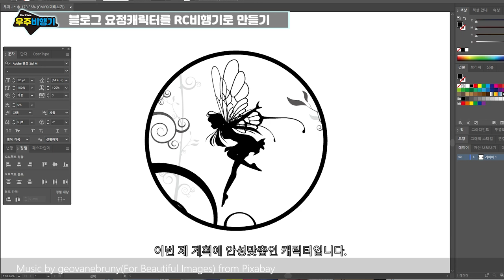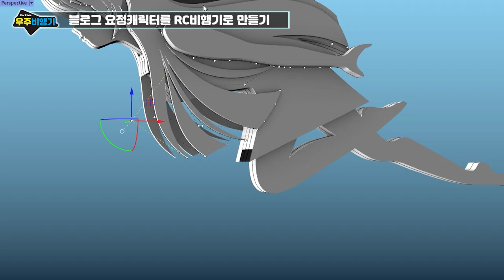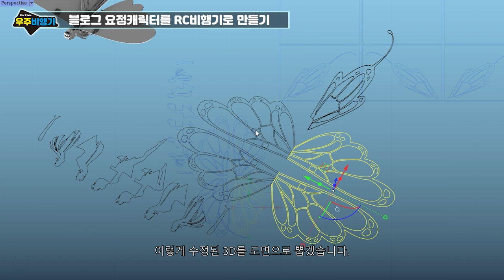요정 RC비행기 / Fairy RC airplane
안녕하세요 우주비행기입니다.

이번에는 제 블로그의 요정캐릭터를 비행기로 만드는 영상을 만들었습니다.

생각보다 어려운 도전이었는데 성공할까요?

찾아와주신 여러분 감사합니다.

오늘 좋은일이 일어납니다.

2D : 일러스트레이터 / 3D : 라이노3D

This time, I made a video of making my blog's fairy character into an airplane.

It was harder than I thought. Will I succeed?

Good things will happen today.

Intro Video background music : Gifts of Stars act-II From 'pixabay'